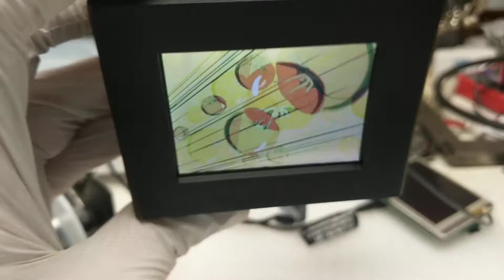CzTV video pinball mod for Spooky Rick and Morty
My CzTV mod playing Rick and Morty interdimensional cable! This is designed to work in the new Spooky Pinball Rick and Morty pinball machine.

I currently have it playing all the interdimensional cable shows from the first season, next I will be working on the shows from the second season.